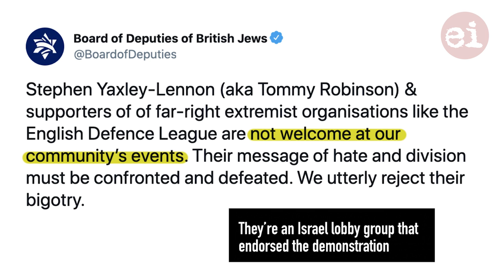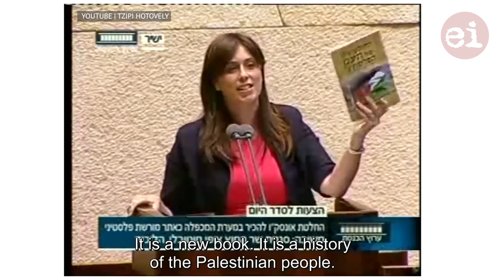Calls at Israeli embassy hatefest in London to "burn" Palestinian villages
Britain’s leading pro-Israel groups have come under fire after their demonstration on 23 May was attended by prominent far-right figure Tommy Robinson.

But The Electronic Intifada has established that there was a much wider problem that day outside the Israeli embassy in London.

Some protesters chanted violently anti-Palestinian slogans and the far-right presence went beyond Robinson. You can see evidence in our video.

The star speaker was Tzipi Hotovely, Israel’s ambassador to the United Kingdom. She is a religious extremist and an openly anti-Palestinian Israeli politician.
She said that “Israel will prevail” over its enemies and that “Israel sees you and hears you and thanks you.”

She was cheered by the crowd, with chants of “Tzipi! Tzipi!”

Organizers have been struggling to contain the fallout from the demonstration.

Despite promising beforehand that “attendees found to be supporting any kind of extremist agenda will be removed,” the protest attracted Tommy Robinson and some of his followers.

Robinson – whose real name is Stephen Yaxley-Lennon – has for more than a decade been a leading British anti-Muslim activist. He is the founder of Islamophobic group the English Defence League.

Other speakers from the platform (which was barely visible behind a massive security presence) included former MP and Labour Friends of Israel ex-chair Joan Ryan, Jewish Leadership Council chair Jonathan Goldstein and Conservative lawmakers Theresa Villiers and Christian Wakeford.

But while the Board of Deputies of British Jews and the Zionist Federation of Great Britain and Ireland have sought to distance themselves from Robinson, an investigation by The Electronic Intifada revealed a wider problem of far-right racism that day.

While the Board and the Federation have both publicly claimed to want “peace” and to “free Gaza from Hamas,” many young supporters at their protest were off-message.

A review of footage posted online shows an enthusiastic group of young Zionists chanting “may your village burn” – a violent anti-Palestinian slogan commonly used in Hebrew.

Such incitement is common among Jewish extremists in Israel and the occupied West Bank.

“After ‘Death to the Arabs,’ this is the next most popular chant of genocidal Jewish supremacists” in Israel, journalist and Israel expert David Sheen told The Electronic Intifada.

In another shocking video from the London demonstration, a group of Zionist youths taunt counter-protesters holding Palestinian flags and chanting “Free, free Palestine!” who were standing some distance away.

“They’re waving flags that have no nation!” one of the Zionsts shouted over a megaphone, to the excitement of the young crowd. “There is no Palestine!”

“There’ll never be Palestine. It’s our country! It’s my fucking country!” he shouted.

Another young Zionist shouted at the counter-protesters wishing “Life to Rabbi Meir Kahane!” in Hebrew.

The founder of two US-designated terrorist groups – the Jewish Defense League in the US and its Israeli branch Kach – Meir Kahane was a violent extremist who openly campaigned for the expulsion of all Palestinians from what he termed the “Land of Israel” – historic Palestine between the Jordan River and the Mediterranean Sea.

Today, Kahane’s followers sit again in the Israeli parliament and came close to entering coalition government with Benjamin Netanyahu.

Despite being first called more than a week in advance, organizers managed to gather what The Morning Star estimated to be 1,500 people.

That was in sharp contrast to the Palestine solidarity demonstration in London of the previous day, which had flooded London’s Hyde Park with an estimated 200,000 people, The Morning Star reported.

Anti-Palestinian journalist Lee Harpin reported that some attendees had openly welcomed Robinson. One of them reportedly said: “Tommy was invited … he came, was polite, he was supportive. … We need all the friends we can get.”

Left-wing Jewish groups have condemned Robinson and the pro-Israel demonstration in general.

David Rosenberg of the Jewish Socialists’ Group accused the Board of Deputies and its president Marie van der Zyl of hypocrisy.